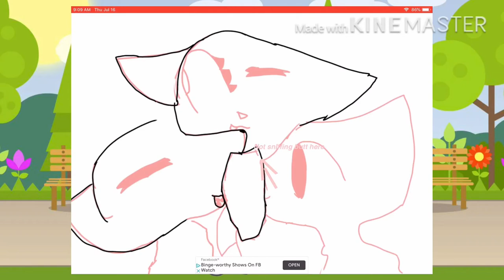ArtConRP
OwO it looks like I drew it with dirt